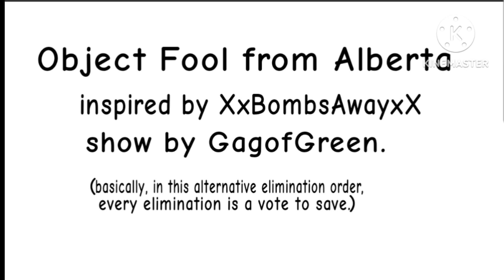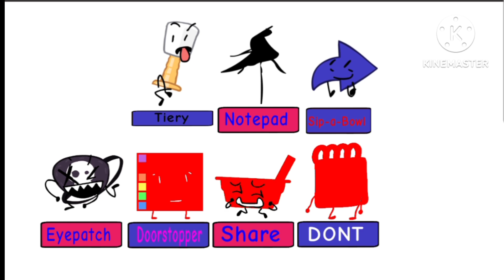Object Fool from Alberta (read description)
decided to make the title cleaner. so I used a random place from my country. (🇨🇦)

show by ‎‎@gagofgreen9611 .

characters in thumbnail are me, ‎‎@bautibros34  , and @cappysharkyprodcutions4091